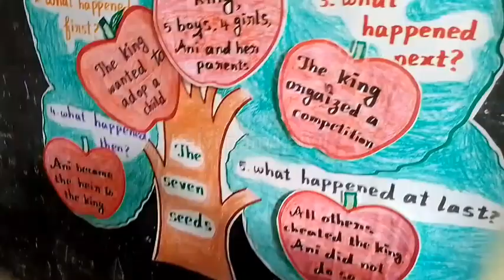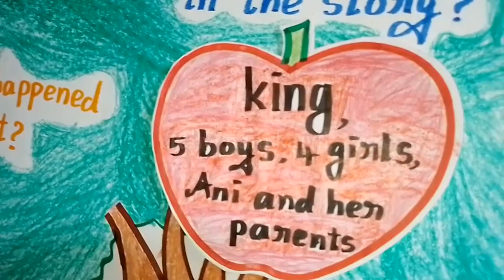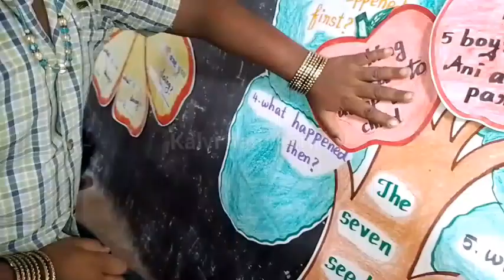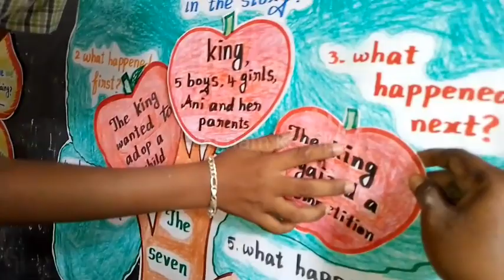we can do it|6a.the seven seeds|unit1|term3|4th|5th|english ee...@Kalvi-Namkaiyil-KNK-Ramayee-tr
we can do it|6a.the seven seeds|unit 1|term3|4th|4th|5th|english ee...